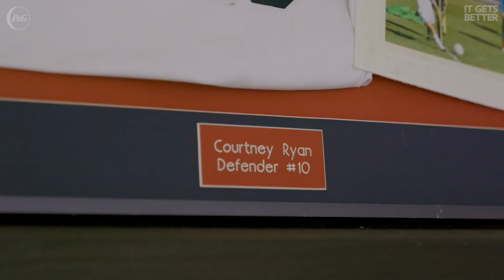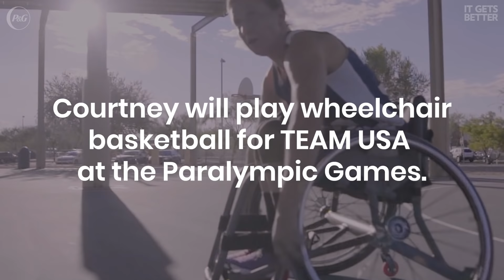Courtney's Journey to Wheelchair Basketball for TEAM USA | Passion, Power, Performance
Out and Training for the Olympic Games Tokyo 2020: Sports have always been part of Courtney's life - and that didn't change after she became paraplegic. Watch how with the support of her sister, she came out, is changing perceptions of disability, and will play wheelchair basketball for Team USA at the Paralympic Games!